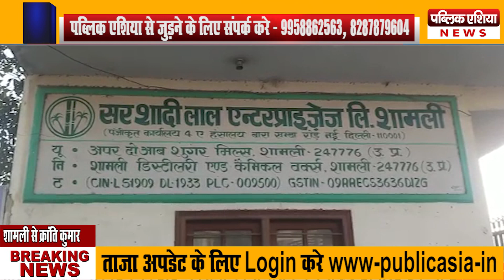शामली : किसानों का दर्द नहीं सुनने वाला कोई I गन्ना पेमेंट ना होने की वजह से दुविधा में है किसान I